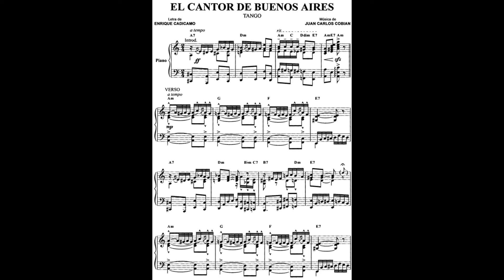Roberto Goyeneche con la Orquesta Típica Porteña, dir. Raúl Garello - El cantor de Buenos Aires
Compositores:
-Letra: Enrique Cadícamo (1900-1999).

Año de grabación: s/d.